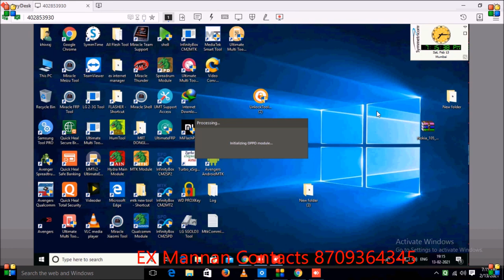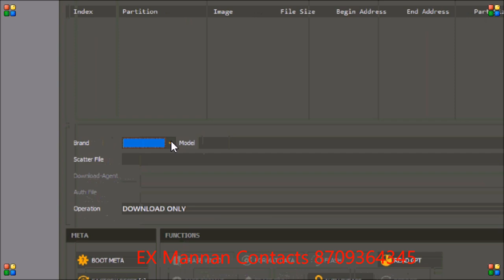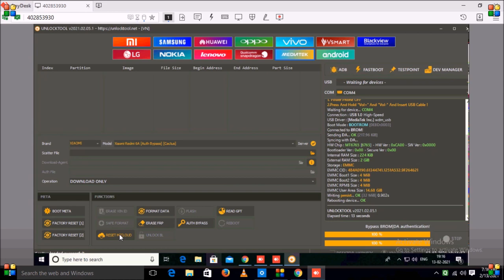Redmi 6A Mi Account unlock done ! by unlock tools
Redmi 6A Mi Account unlock by unlock tools